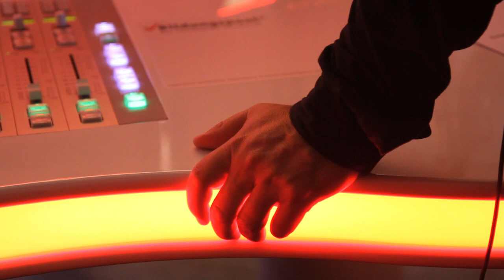FCZTV CHANNEL: Fredy Bickel vs. Roger Schawinski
Die Hoffnung auf den Cup-Sieg sowie die Meisterschaft musste der FC Zürich schon vor Monaten abschreiben, nun ist auch das letzte Saisonziel nicht mehr erreichbar: Der FCZ wird in der kommenden Saison nicht international spielen. Was ist mit dem FC Zürich los? Im Doppelpunkt bei Roger Schawinski nimmt der langjährige FCZ-Sportchef Fredy Bickel Stellung und spricht über die desolate Situation des Fussballclubs, sowie über die Hoffnungen, welche er in den neuen Trainer Rolf Fringer setzt.